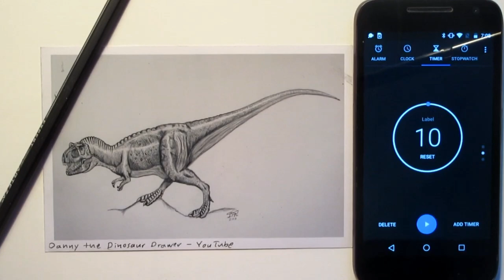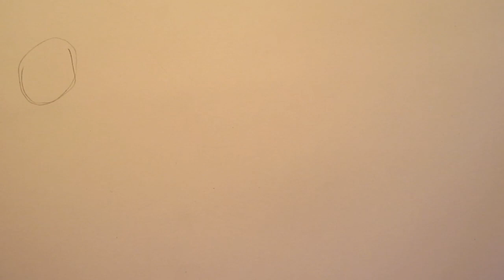How to Draw a T-Rex in 10 Minutes, 1 Minute, and 10 Seconds - Drawing Challenge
In this video, I will draw a T-Rex in ten minutes, one minute and ten seconds. I hope you enjoy this art challenge,

-Danny the Dinosaur Drawer